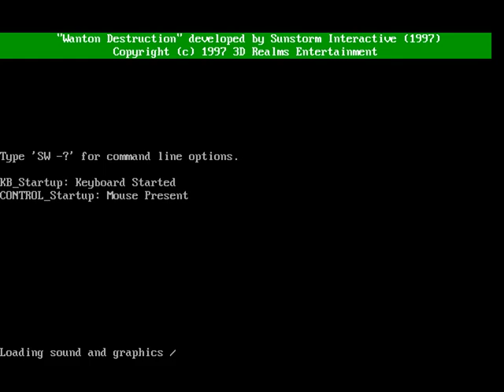DOS Game: Shadow Warrior - Wanton Destruction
Wanton Destruction gameplay, played and recorded with DOSBox.

Wanton Destruction is an add-on pack for Shadow Warrior. You can download it from 3D Realms: